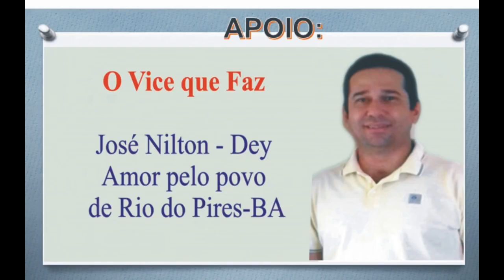É NA CRISE QUE NASCE AS MELHORES SOLUÇÕES QUANDO SE FAZ O QUE GOSTA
É na crise que se ganha dinheiro, fazendo o que gosta, com esforço e coragem...Isaías´Zá